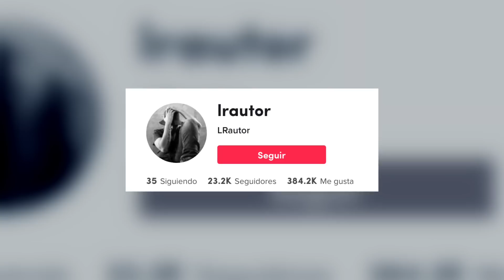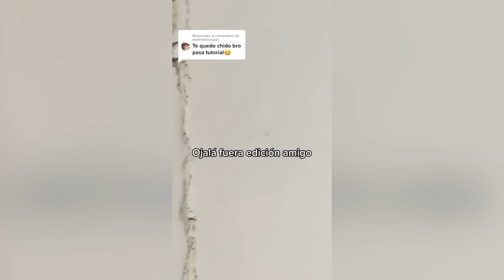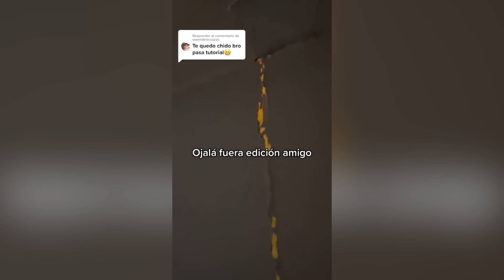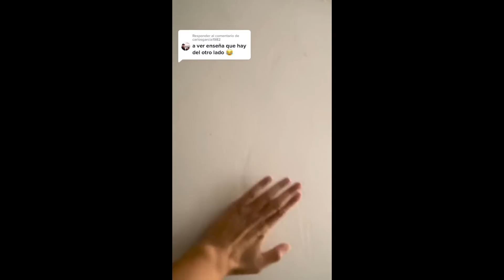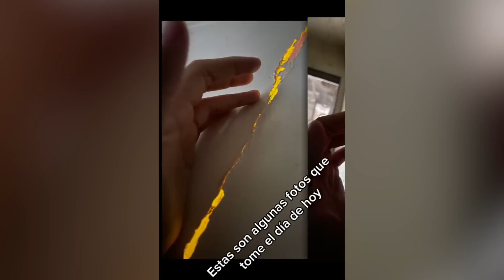STRANGER THINGS ES REAL | DESCUBRE PORTAL en la PARED de su CASA NUEVA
CONTACTO / NEGOCIOS:
. Stranger Things es real. Esta persona descubre un portal en la pared de su casa nueva. Una grieta que brilla y que lleva a otro lugar.

Todo esto lo subió esta persona a TikTok, su nombre de usuario es “lrautor”
Es igual a la serie Stranger Things.